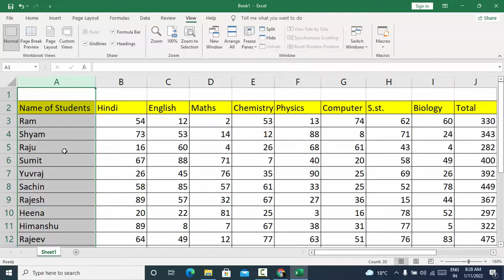How to freeze first column using short cut key in Microsoft Excel@COMPUTEREXCELSOLUTION